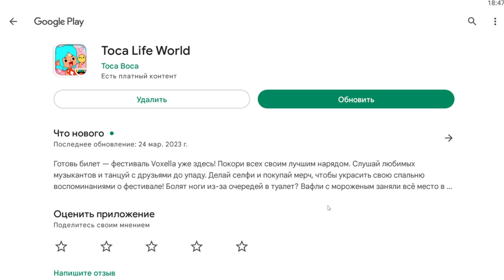ОБНОВИЛА И ПОСТРОИЛА !!! ТОКА БОКА ! TOCA LIFE WORLD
Всем привет!!! С вами Элина!! Продолжаем играть tocaboca tocalifeworld . Обновляем игру, приобрела новые локации.